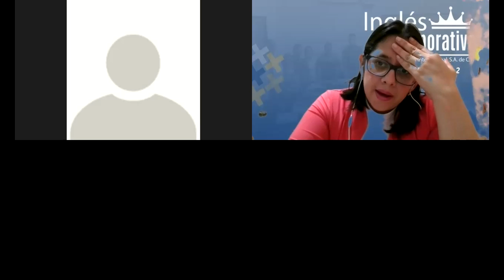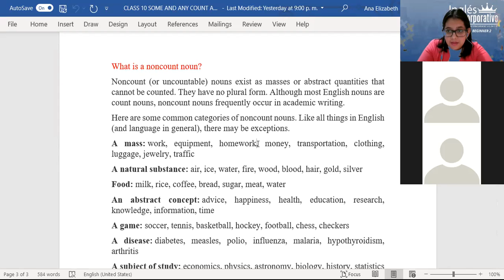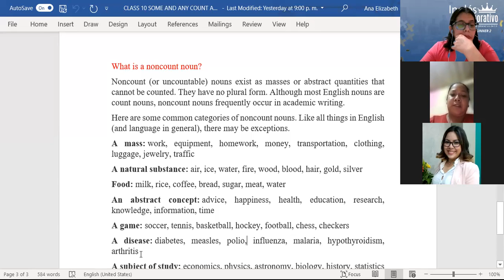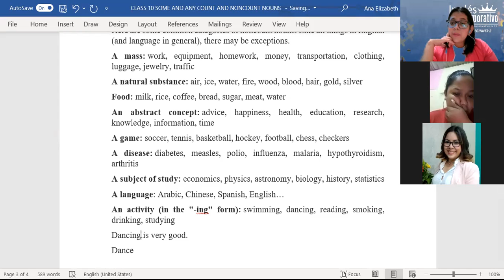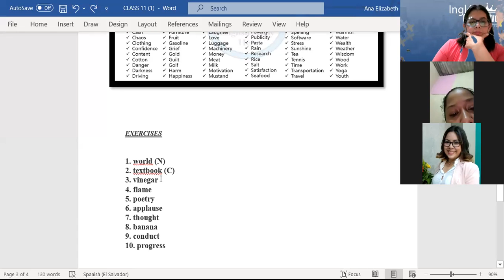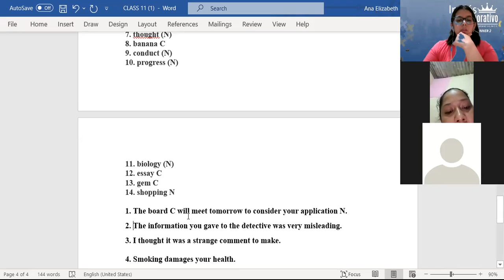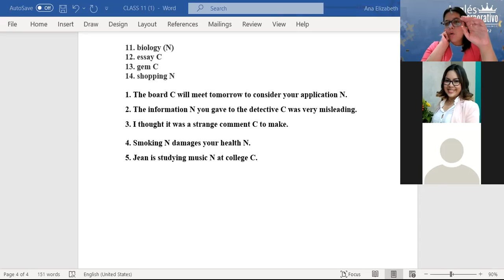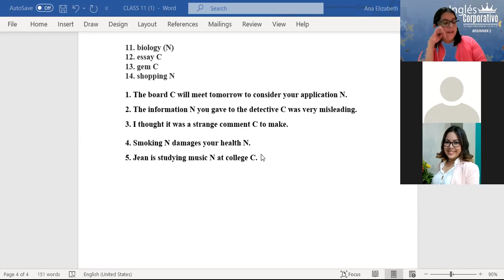Ingles Corporativo-CLASS 11-UNCOUNTABLE NOUNS, ACTIVITY-P2-01-8-9-PM-09-21